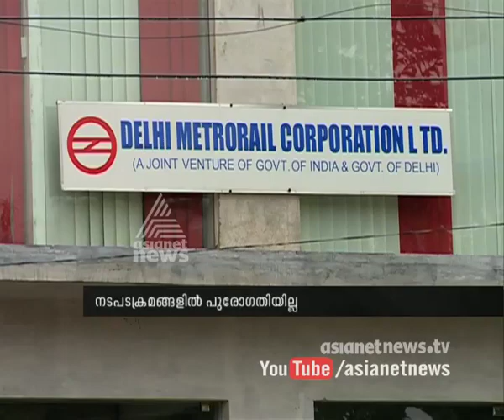Light Metro Time Line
ലൈറ്റ് മെട്രോ പദ്ധതിയുടെ നാള്‍വഴികള്‍